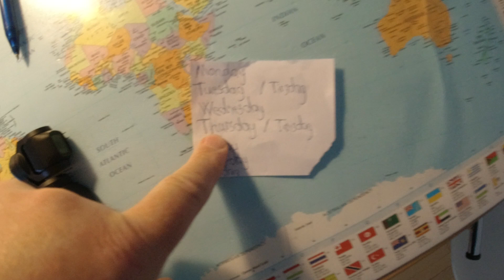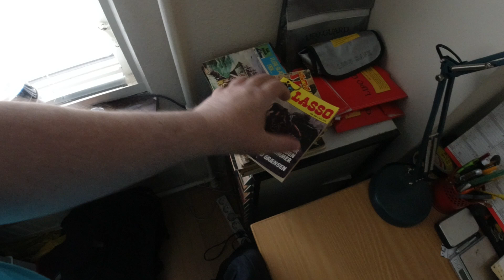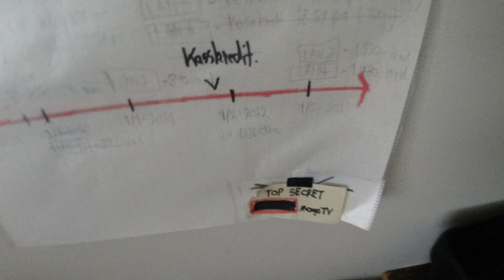MongoTV_7208 - ENGLISH VLOG - Have a Good Thursday - Rain And Wind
Today will come a lot of wind and rain. So i had close alll doors and windows, and hearting is on everywhwere. I just like to lay watch Netflix today. Have a good day too.